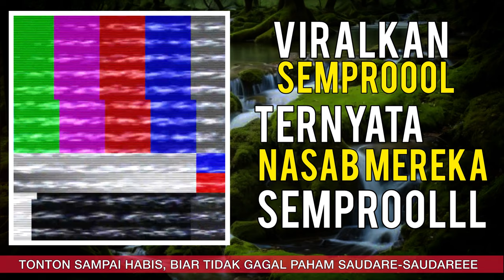VIRALKAN!! Ternyata Nasab Mereka Nasab Semprooool